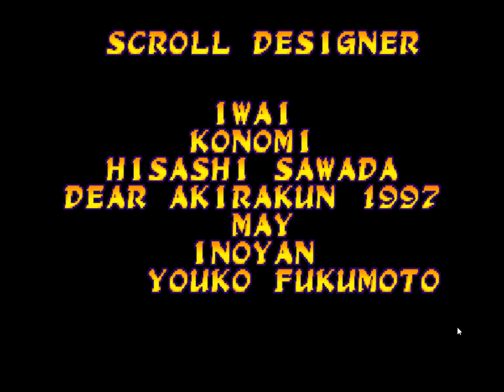Marvel Super Heroes VS. Street Fighter - Akuma and Ryu Playthrough (March 15, 2022)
Game: Marvel Super Heroes VS. Street Fighter

Playable Characters: Akuma and Ryu

Mode: Easy Mode

Speed: Normal

Date Played: March 15, 2022